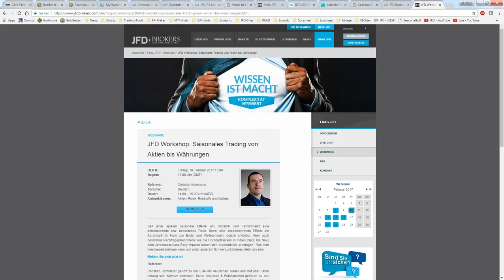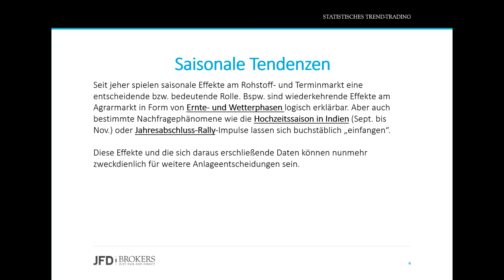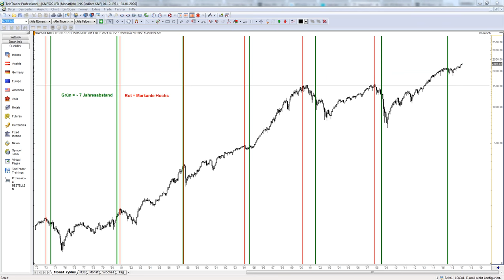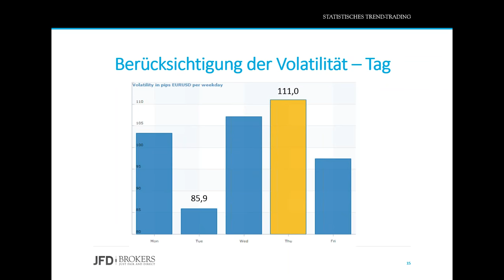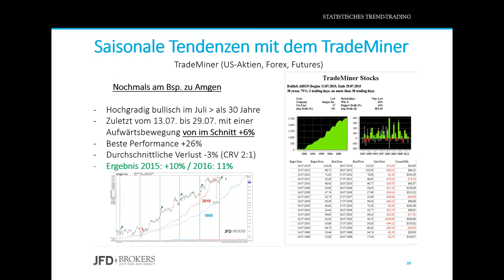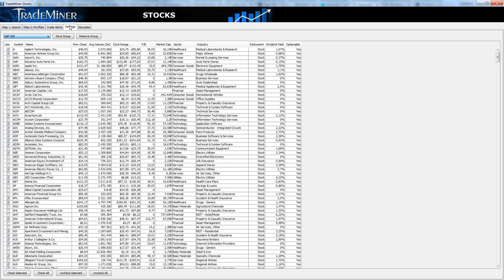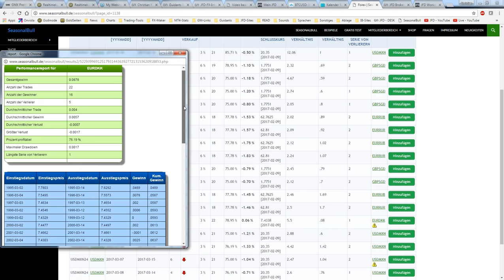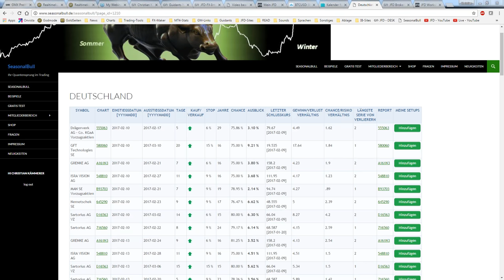JFD Workshop Febr. 2017: Saisonales Trading von Aktien bis Währungen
Seit jeher spielen saisonale Effekte am Rohstoff- und Terminmarkt eine entscheidende bzw. bedeutende Rolle. Bspw. sind wiederkehrende Effekte am Agrarmarkt in Form von Ernte- und Wetterphasen logisch erklärbar. Aber auch bestimmte Nachfragephänomene wie die Hochzeitssaison in Indien (Sept. bis Nov.) oder Jahresabschluss-Rally-Impulse lassen sich buchstäblich „einfangen“. Wie man dies bewerkstelligen kann, soll unter anderem Schwerpunkt dieses Webinars sein.